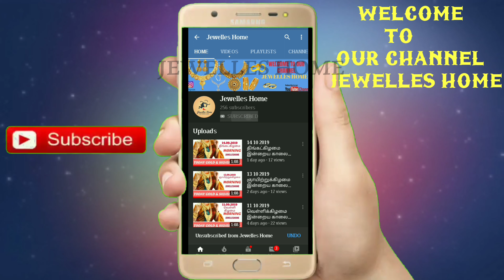2020 - LIGHT WEIGHT GOLD EARRINGS COLLECTIONS || SIMPLE DAILY WEAR GOLD EARRINGS.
𝕯𝖊𝖘𝖈𝖗𝖎𝖕𝖎𝖙𝖎𝖔𝖓 :

     𝐓𝐡𝐢𝐬 𝐜𝐡𝐚𝐧𝐧𝐞𝐥 𝐢𝐬 𝐟𝐨𝐫 𝐠𝐞𝐧𝐞𝐫𝐚𝐥 𝐢𝐧𝐟𝐨𝐫𝐦𝐚𝐭𝐢𝐨𝐧 𝐩𝐮𝐫𝐩𝐨𝐬𝐞𝐬 𝐨𝐧𝐥𝐲. 𝐖𝐞 𝐝𝐨𝐧’𝐭 𝐬𝐞𝐥𝐥 𝐚𝐧𝐲 𝐢𝐭𝐞𝐦𝐬 𝐥𝐢𝐬𝐭𝐞𝐝 𝐨𝐧 𝐨𝐮𝐫 𝐜𝐡𝐚𝐧𝐧𝐞𝐥.

.     𝘿𝙀𝙎𝙄𝙂𝙉𝙎 𝙎𝙃𝙊𝙒𝘾𝘼𝙎𝙀𝘿 𝘼𝙍𝙀 𝙉𝙊𝙏 𝙍𝙀𝙐𝙎𝙀𝘿 𝙊𝙍 𝘾𝙊𝙋𝙄𝙀𝘿 𝙁𝙍𝙊𝙈 𝘼𝙉𝙔𝙒𝙃𝙀𝙍𝙀. 𝙋𝙃𝙊𝙏𝙊𝙂𝙍𝘼𝙋𝙃𝙎 𝘼𝙍𝙀 𝘾𝙇𝙄𝘾𝙆𝙀𝘿 𝘼𝙉𝘿 𝙊𝙒𝙉𝙀𝘿 𝘽𝙔 𝙏𝙃𝙀 𝘾𝙃𝘼𝙉𝙉𝙀𝙇 𝙄𝙏𝙎𝙀𝙇𝙁.

We providing gold price in India for our readers informational purposes only.

Earrings Design
Pendants Design
Finger Jewellery Designs
Bangles Designs
Rings Design
Bracelets Design
Necklaces Design
Chains Design
Gents& Ladies Bracelets
Jewellery Design Gold
# Silver anklets
Daily gold and silver rate in tamilnadu